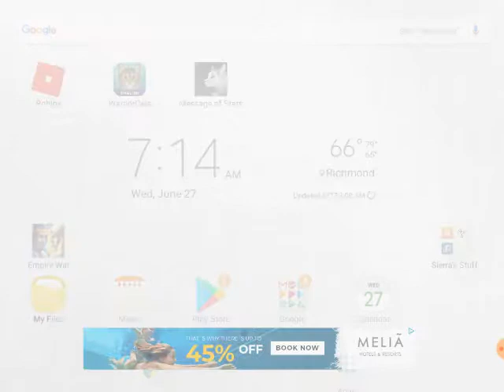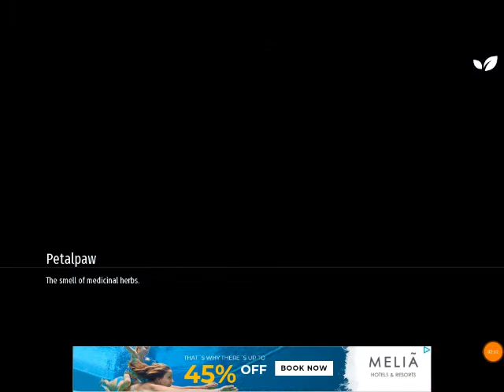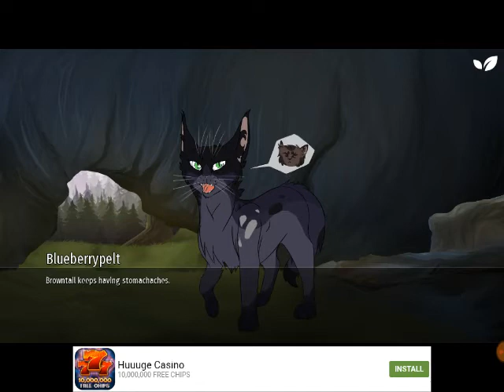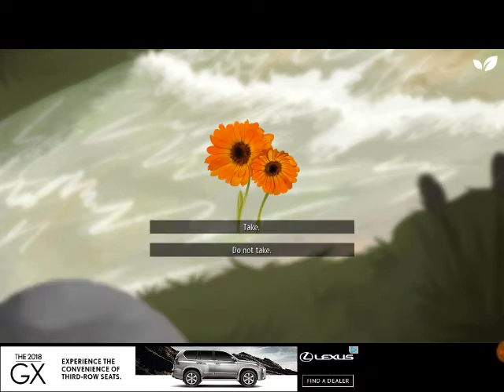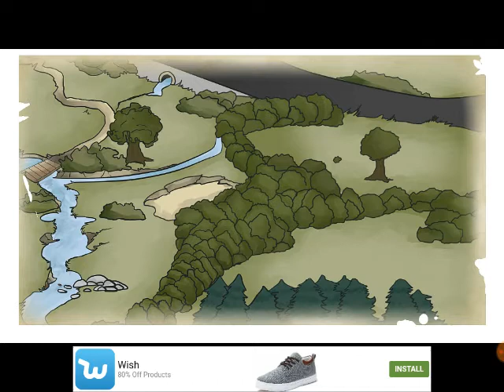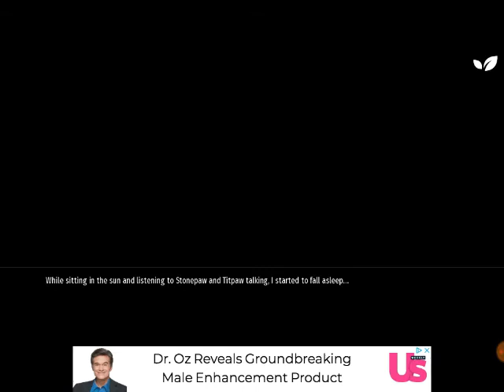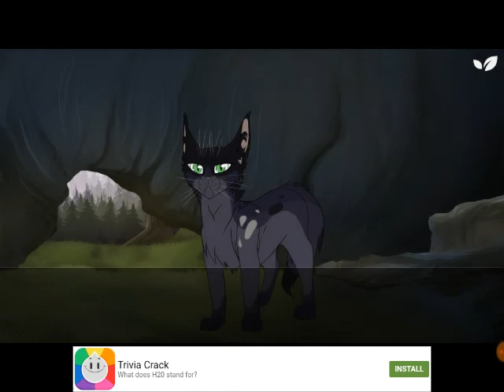(Message of the Stars) ep1